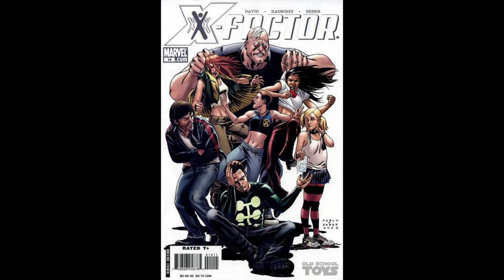10 Facts About Marvel Comics X-Men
Lets look at ten facts about X-Men teams